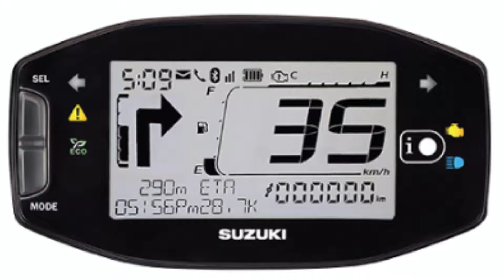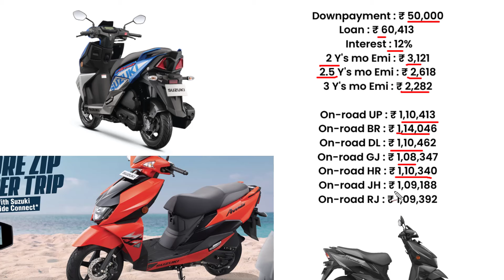Suzuki Avenis 125 Price 2024 | Suzuki Avenis 125 Race Edition Onroad Price 2024, Cash Price, Loan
Suzuki Avenis 125 2024 model price. Explained Suzuki Avenis 125 Race Edition on road price with 3 new downpayment plan with monthly emi.

before buy 125cc scooter Jane Suzuki Avenis 125 Race Edition price with popular statewise on road price.